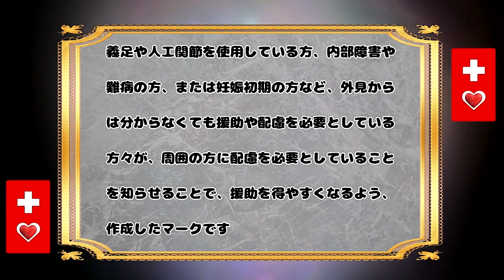ハートのヘルプマーク 44th ヘルプマーク kikicatnap #@kikicatnapvideos